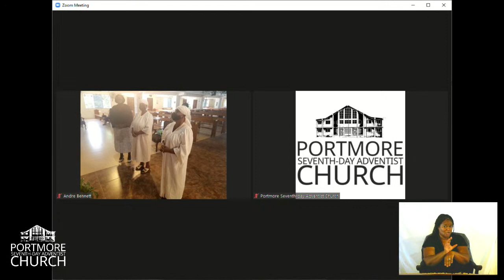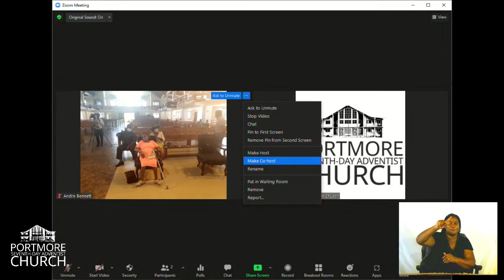DIVINE WORSHIP EXPERIENCE || GOD OF THE IMPOSSIBLE || DR SHAUN BROOKS || THE PLANET OF POSSIBILIT...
DIVINE WORSHIP EXPERIENCE || GOD OF THE IMPOSSIBLE || DR SHAUN BROOKS || THE PLANET OF POSSIBILITIES || PORTMORE SDA CHURCH